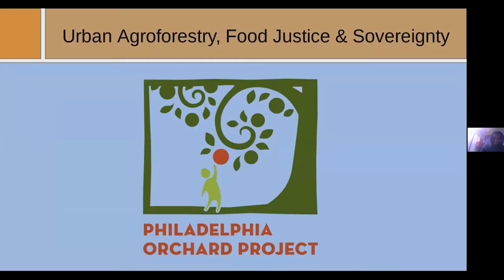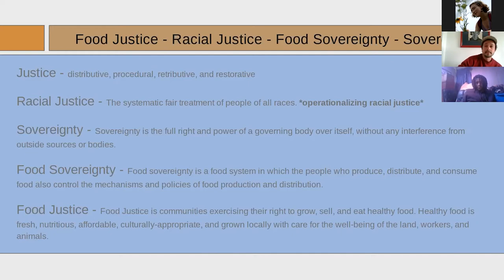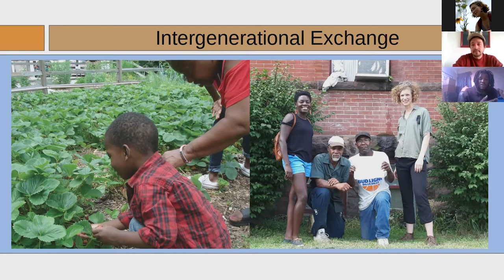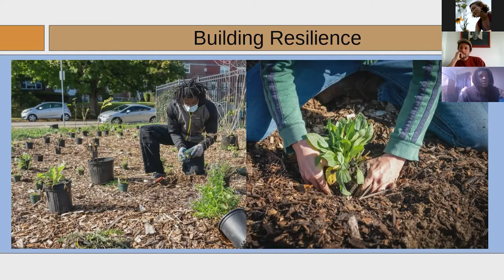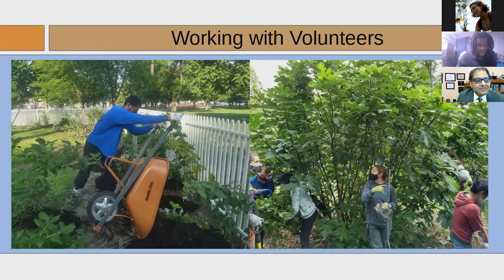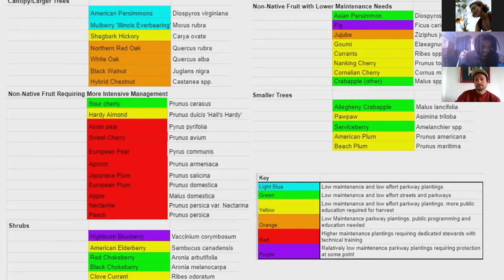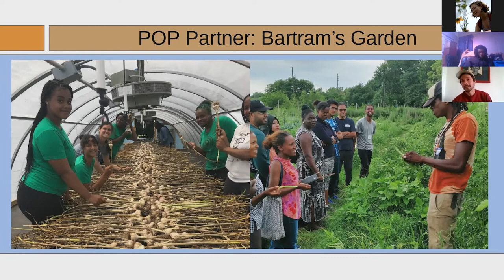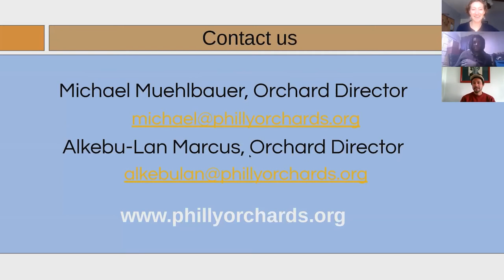Urban Agroforestry, Food Justice & Sovereignty | 12th Annual Agroforestry Symposium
This video is part of the 12th Annual Agroforestry Symposium on “Urban Agroforestry, Food Justice & Sovereignty". Learn about Philadelphia Orchard Project and how they partner with community to establish urban agriculture through neighborhood gardens.

The University of Missouri Center for Agroforestry and the University of Missouri Horticulture and Agroforestry Research Center have joined to host the Mizzou Agroforestry YouTube channel. Our intent is to provide quality video content on temperate agroforestry practices in the Midwest, events taking place at HARC, and research updates from UMCA.

Contact Center for Agroforestry
Mailing Address:
University of Missouri Center for Agroforestry
302 Anheuser Busch Natural Resource Building
Columbia, MO 65211

Contact HARC
Mailing Address:
University of Missouri Horticulture and Agroforestry
10 Research Center Road
New Franklin, MO 65274